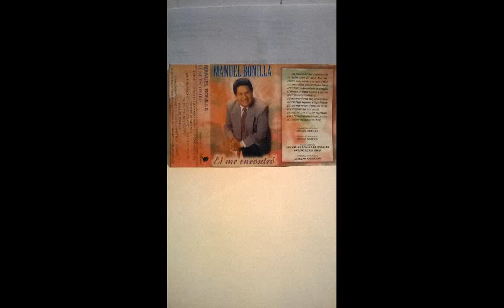16 Manuel Bonilla - Él Me Encontró - Lado B